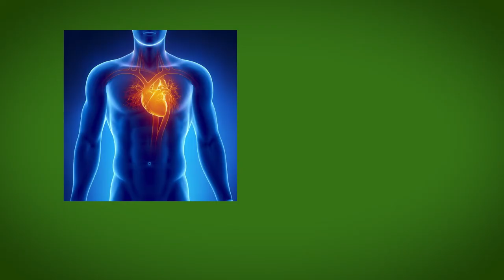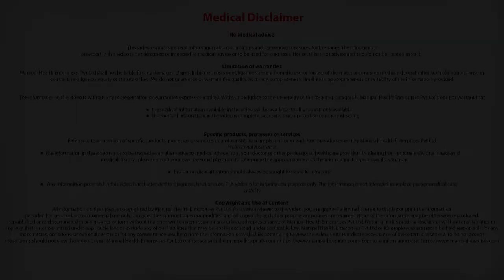Are There Any Major Restrictions After The TAVI Procedure? | Best Hospital In India For Cardiology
There are no major restrictions. If the procedure goes on smoothly, which is true in 95% of the cases, patient is relatively normal and comfortable and can revert to their normal physical activities in 2-3 days’ time.  Usually for the elderly, TAVI is the only viable option as most people don’t want to undergo surgery at that age.